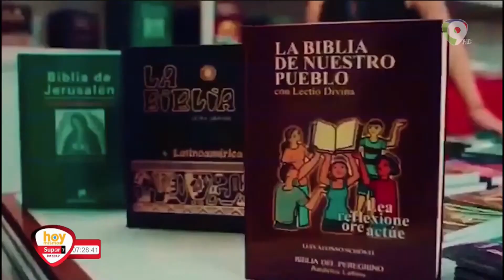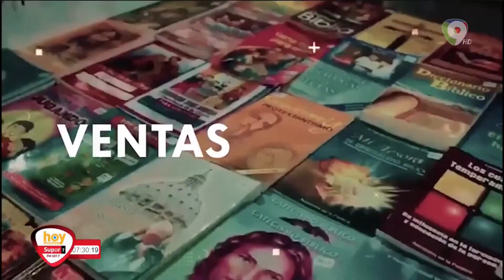*Kim de langa / Ángel Gomera La renovada Feria del Libro Católico se inicia este sábado